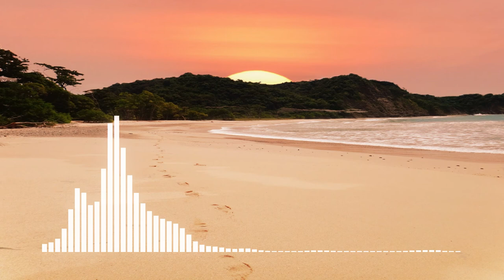Cheel - Sunset dream 🌋🌲🌊 vlog music no copyright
Track: Sunset dream by Cheel